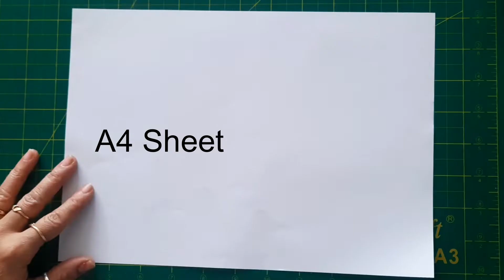DIY Snowman | How to make Snowman with paper | Snowman Craft | Christmas Craft